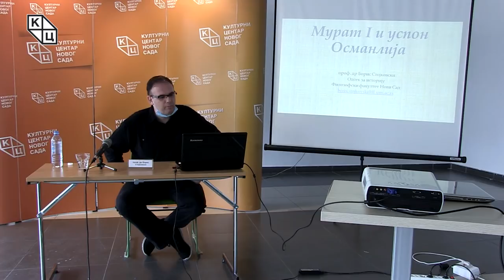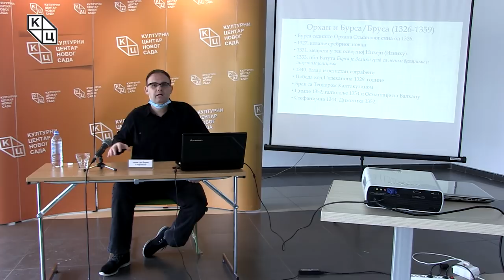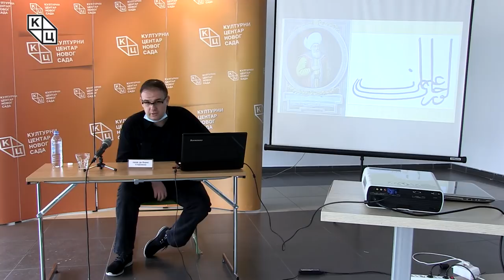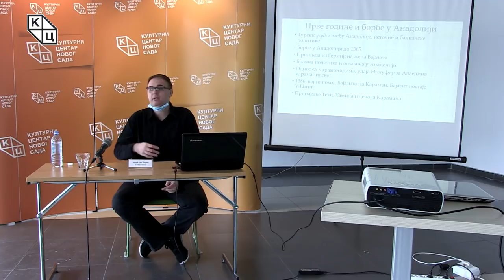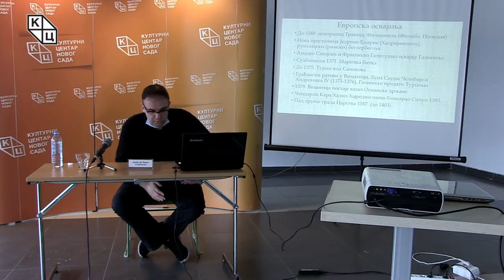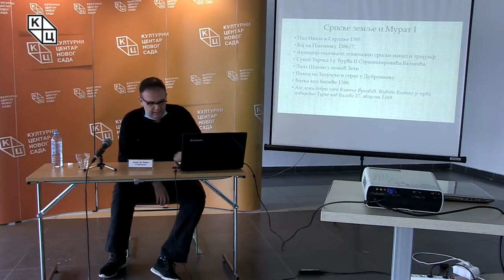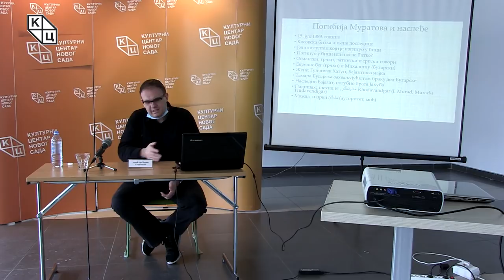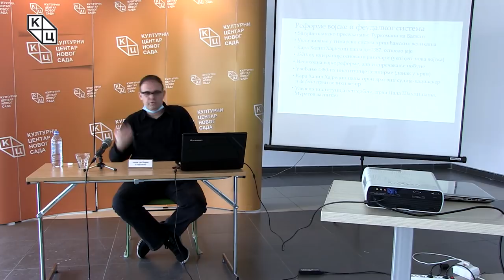Предавање др Бориса Стојковског на тему „Мурат I и успон Османлија“ (03.04.2020.)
Мурат I представља вероватно најпознатијег османског владара, нарочито из аспекта српске историје, и посебно јер је водио турску армију у боју на Косову. Будући да је ова битка постала основ целокупног српског идентитета, Мурат I је добио место непријатеља у том контексту. Међутим, владавину овог значајног османског владара, можда и првог султана, треба посматрати у једном ширем контексту. Овом приликом осветлиће се и његово порекло, реформе, политика према другим турским државицама, као и према Византији.